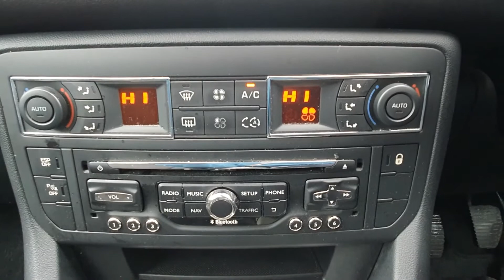BV14OTR - Citroen C5